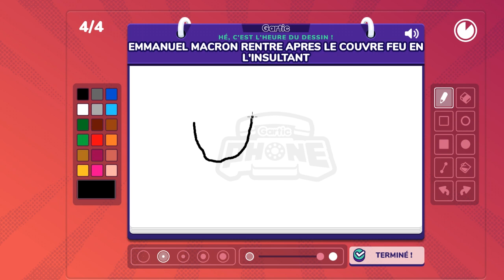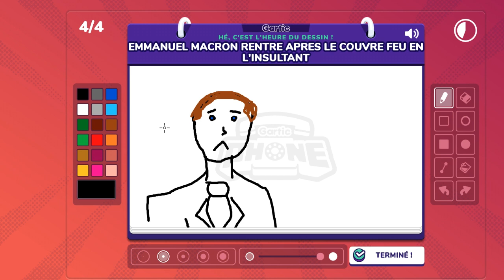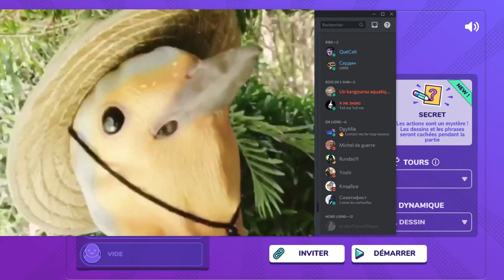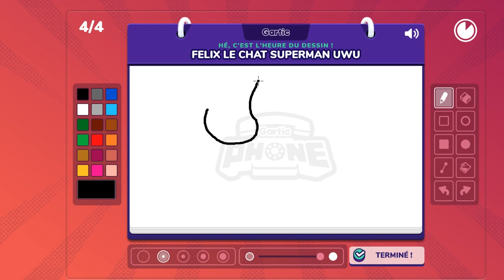Petite Session Gartic Phone (Partie 1)